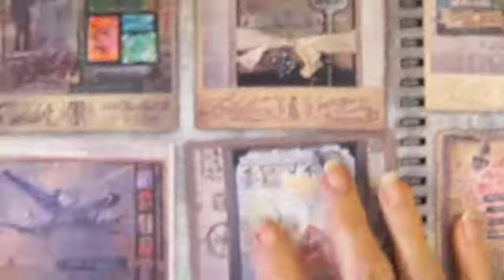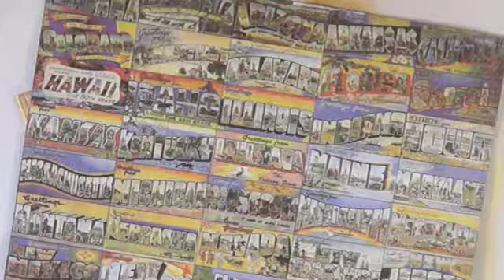RCAD 214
Rolodex Card A Day 214  I am playing with some Tim Holtz products. Later next week we will be driving to my nieces wedding. I am looking forward to seeing my brother and sister and family I have not seen since my dad passed away.